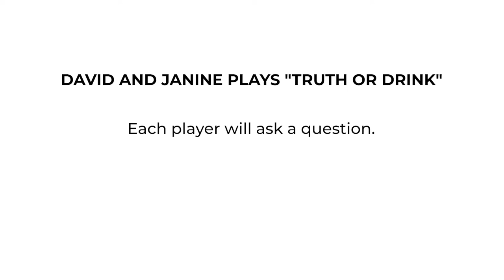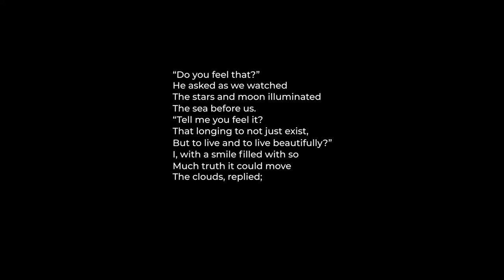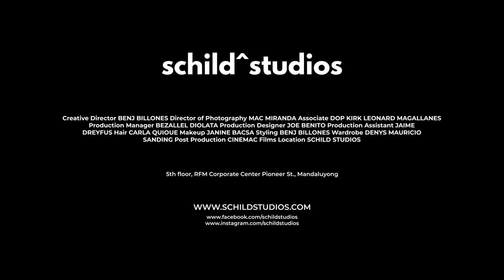DAVID & JANINE | Chapter Two: "CLOSER"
Get closer with David and Janine in Episode 2 of their Pre-Wedding Trilogy where they play "Truth or Drink" and show a different side of their relationship in a very sexy photoshoot!
Creative Director BENJ BILLONES
Director of Photography MAC MIRANDA
Associate Director of Photography KIRK LEONARD MAGALLANES
Production Manager BEZALLEL DIOLATA
Production Designer JOE BENITO
Production Assistant JAIME DREYFUS
Hair CARLA QUIOUE
Makeup JANINE BACSA
Styling BENJ BILLONES
Wardrobe DENYS MAURICIO SANDING
Post Production CINEMAC Films
Location SCHILD STUDIOS